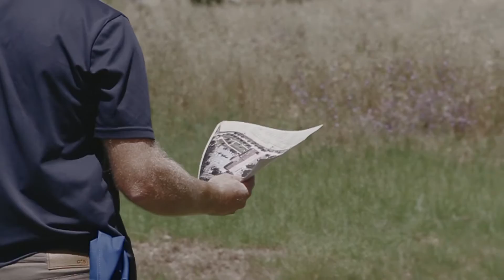Team building "Les Naufragés"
Découvrez l'activité team building "Totem Challenge" inspirée de la célèbre émission de télévision Koh Lanta. Plus d'infos